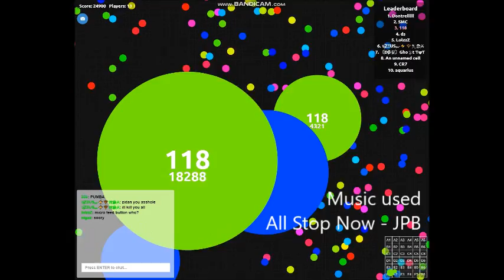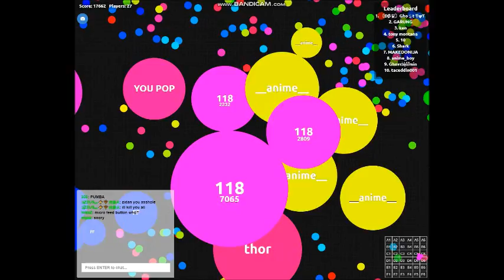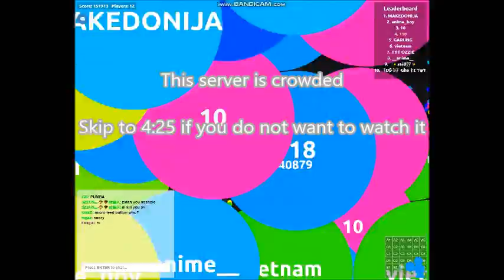agario-play.com Gameplay #13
you must watch it thoroughly to know what happened.